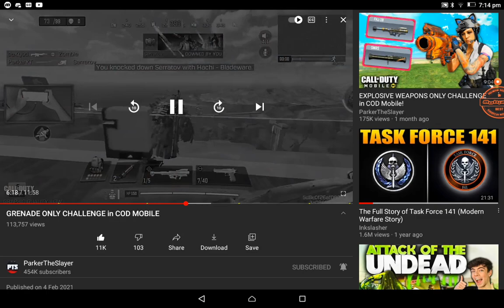ParkTheSlayer Best Part! "hello"